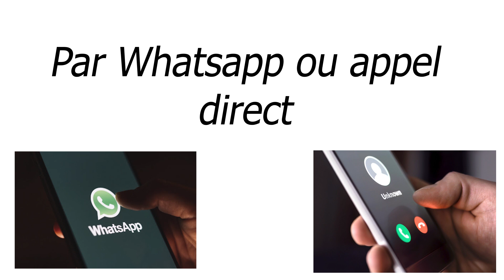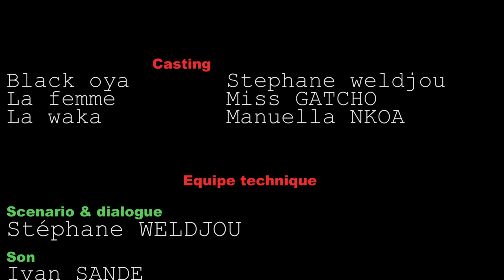Les Déboires de Black Oya - La Saint Valentin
Les Déboires de Black Oya - La Saint Valentin (Exclusivité).
🙆🏾‍♂️ Black Oya est dans le ndem! Sa concubine a décidé de le vendre à sa femme. Même l'accident inventé ne va pas le sauver. 😂😂😂

Cast: Black Oya, Nkoa Manuella et Miss Gatcho